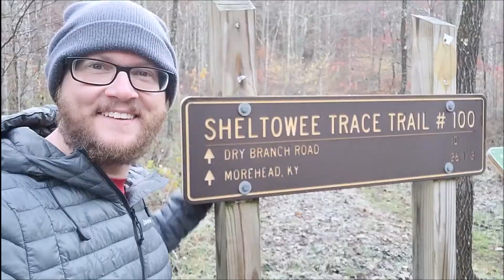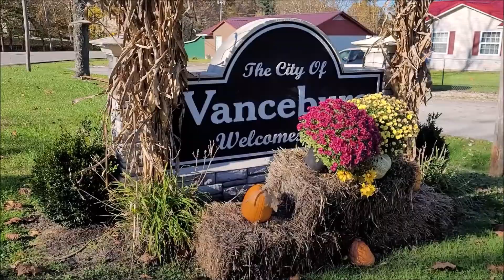Sheltowee Trace Trhu-Hike | Episode 11 | Alternate Ending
Samuel and I just can't leave things alone LOL!  Not being satisfied with the location of the Northern terminus of the Sheltowee Trace, we set out to make our own!  The location of the terminus is just 20 miles south of the the Ohio river, which makes up Kentucky's northern border.  Ever since our completion of our Thru-hikes, Samuel couldn't stop thinking about hiking all the way to the river.  Doing so, we could say that we've hiked all the way from the southern border to the northern border of the state.  Unfortunately there are no marked trails, so it was a lovely 20 mile road walk all the way!  Guess you could say we are glutens for punishment, but truly looking for our own epic ending!

Gear I use:

Camera: Samsung Galaxy S20 smartphone
Backpack: Superior Wilderness Designs Thru-50
Tent: Zpacks Duplex
Sleeping Bags:
 Summer: Windhard down quilt
 Winter: Outdoor Vitals 0 degree quilt
Sleeping Pad: Nemo Tensor insulated wide
Cook Kit: